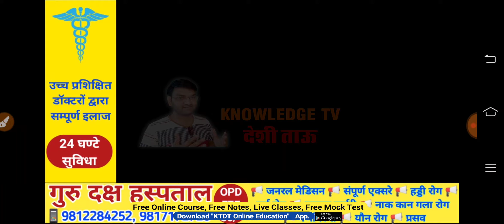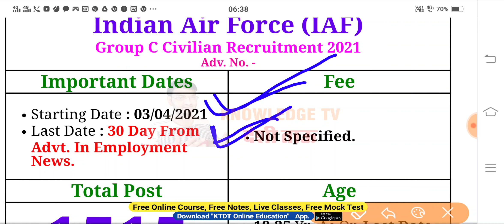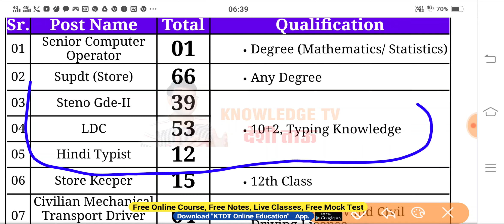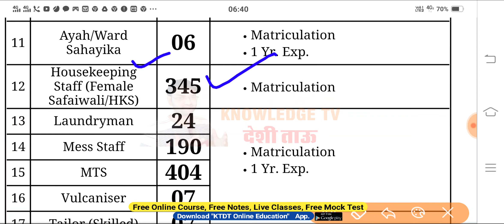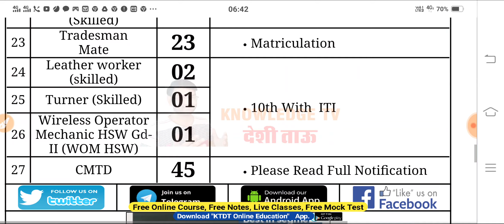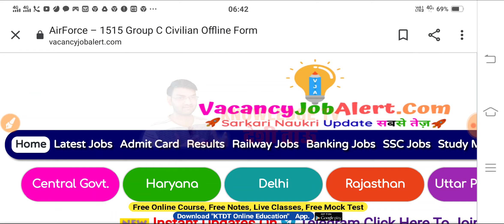indian Airforce Group C Civilian 1515 Recruitment 2021- इंडियन एयरफोर्स में बड़ी भर्ती-All Detail